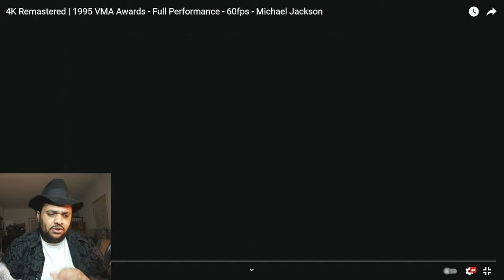*REQUESTED* 1995 Michael Jackson MTV VMA Awards Full Performance Remastered In 4K! Reaction!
Also request videos for me to react to in the comment section. Any pointers would be gladly appreciated, constructive criticism as well. My goal is to make people laugh, help and influence them. Thank you and take care y'all.

Kobe's 10 Rules
1. Have a championship mentality
2. *OUTWORK YOUR POTENTIAL*
3. Learn from failures
4. Be A Long-Term Thinker
5. Find Your Passion
6. Challenge Yourself To Grow
7. Keep Going
8. Protect Your Dreams
9. Be Driven
10. Achieve Greatness